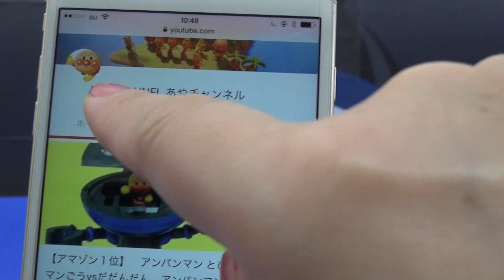ポテトチップス クリスプガチャガチャ うすしお コンソメパンチ アンパンマンおもちゃ